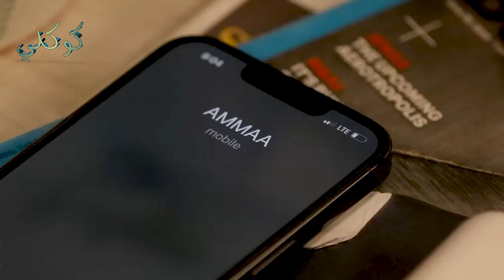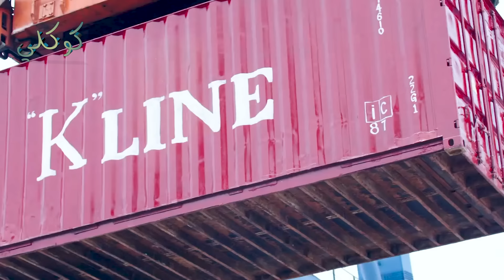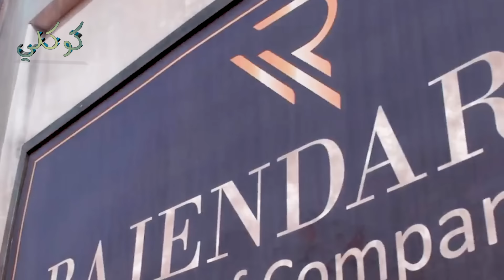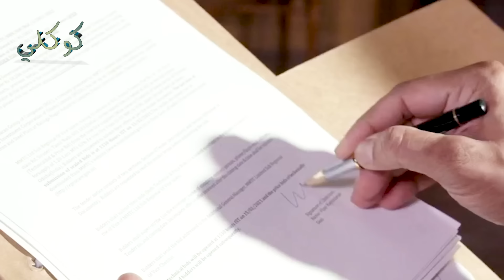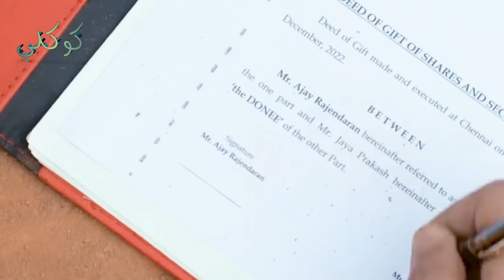علشان ابن ناس وفـــ حاله بيخطفوا بنت اخوه فاكرينه عيل سيس مايعرفوش ان وحش عنيف هايجيب زعيمهم من قفاه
ملخص فيلم Varisu 2023 اكشن درما حزين
في إطار من الحركة والدراما، يتناول العمل قصة فيجاي راجيندران الرجل المحظوظ والسعيد، والذي تتغير حياته تمامًا بوفاة والده بالتبني بشكل مفاجئ.
دا رابط الانستجرام اصديقي مستنيك هناك